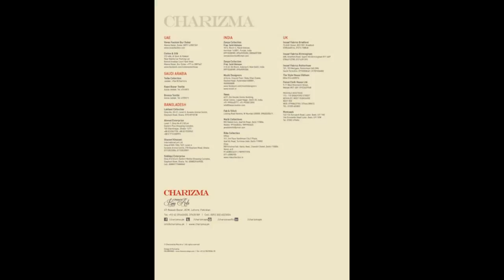Charizma Range Vol-2 Luxury Embroidered Lawn Collection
A Love affair with fabric
Charizma prides itself on being the brand of preference for discerning customers who are in search of things, unique and chic without compromising on aesthetics or price.
The ‘Charizma’ range includes mainly swiss voiles, crisp cottons, luxurious lawns and many more for summers and stuffs like peach leather jacquard, barosha and pashmina shawls for winters. So we produce round the year to make
Sure that our pride customers fulfill their love for style with changing seasons.
Riaz Arts is one of the leading textile manufacturing houses of Pakistan. Started in Lahore Riaz Arts has grown to include distribution all over the country and abroad as well.
Riaz Arts launched Charizma which in a very short span of 2 years has proved to become a domestic brand which reflects individuality.
Apart from Charizma Riaz Arts deal with Nation where a half century of experience and expertise is brought under one roof to produce a product where utmost priority is given to quality and the design.
Charizma Eid Collection,Range Summer Volume 2,Summer Volume-2-2015,Miss Charizma Volume 2,Range Summer Volume 1,Miss Charizma,Spring Summer Volume 1,Chiffon Volume 2

Extra Tags PLZ Ignore!